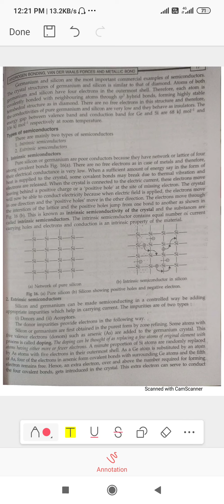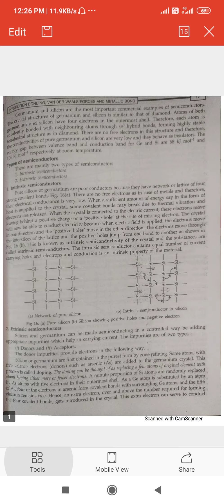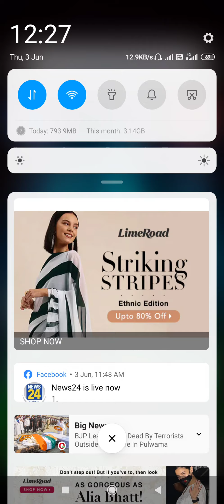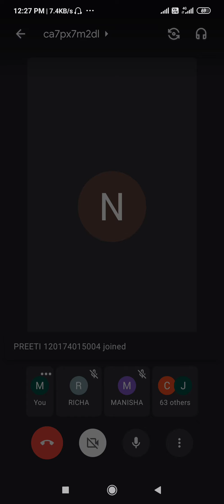B sc 1st Semiconductor Chemistry